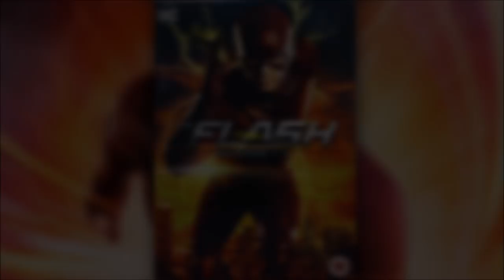The Flash 5x01 Trailer - New Footage Updates Explained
2. Like
3. Comment

(REWARDS starting in the summer!)